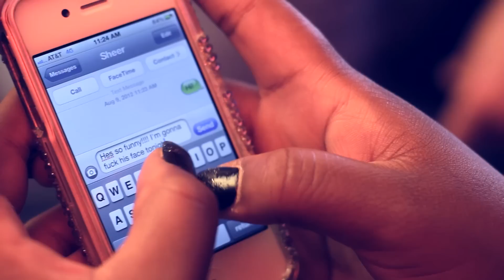Date - Pursuit of Sexiness - Episode 1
Best friends and troublemakers Nicky and Sheer are broke, single, and (adorably!) self-absorbed. They're looking for good men, easy money and free meals but would be satisfied to break even and find a guy who doesn't prematurely ejaculate. It's life, liberty and the pursuit of sexiness.

Nicky: Nicole Byer
Sheer: Sasheer Zamata
Nicky's Date: Ken Beck
Sheer's Date: John Murray
Bartender: Sean Ireland
Background: Bridgid Ryan, Sam Taggart, Natasha Vaynblat, Veronica Osorio, Max Ash

Director: Todd Bieber
Producer: Andrew Soltys
Editor: Denis Cardineau
Additional Editor: Angel Yau
Color Correction: Justin Ayers

Director of Photography: Justin Ayers, Alex Gallitano, Andrew Soltys
Assistant Director: Aleks Arcabascio
Assistant Producer: Jon Hess
Camera Operator: Sarah Harrison, Gabriella Moses
Production Assistant: Ilya Smelansky, Alan Aisenberg, Emma Noble, Max Ash
Sound Mixer: David Bluvband, Josh Luckenbac, Samuel Stevenson-Yang
Hair & Makeup: Ana Perdita
Grip & Electric: Son Duong